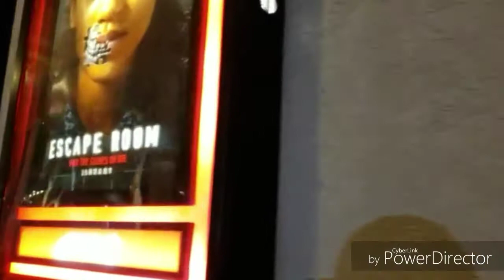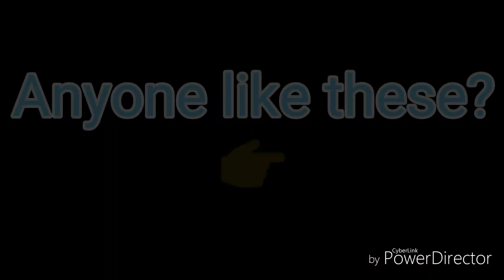Jerry is on vacation | Vlog #2 | Stefanie Suarez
The music in this video you hear, I don't own it
Comment what video y'all would like to see next
Byeeee 😎
Jerry says bye also 👋😂